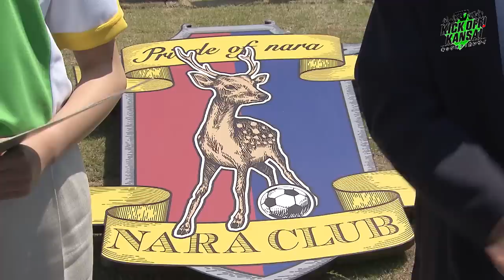KICK OFF! KANSAI ＃６「W杯戦士駒野友一が地元和歌山へ、関西サッカー情報をたっぷりと！」ＭＢＳ毎日放送 ５月１３日放送分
「GAMEハイライト！　タイムサバイバル！」は
放送尺を関西６クラブが奪い合うコーナーで前節の結果が放送尺に直結！
J１・４クラブ、J３・２クラブの今週の放送尺はどうなる！？

レジェンドフットボーラーのルーツを探るコーナー「BACK TO THE KANSAI」には
元・日本代表の駒野友一さんが登場！地元・和歌山県海南市で駒野さんが思い出の地をぶ
らりロケ。中学時代に入っていた意外な部活が明らかに！？さらにW杯PKを外したと
きの秘話も。